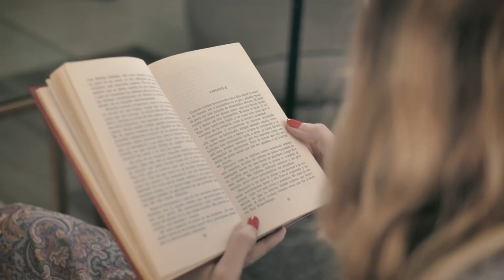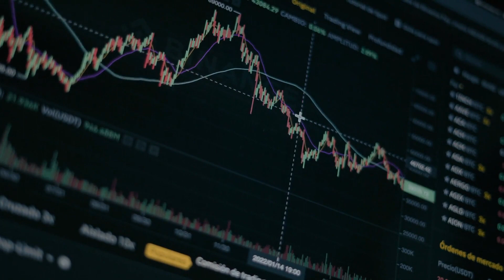Finally Showing You Canada | Knowledge of World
In this enchanting channel, we embark on a captivating journey to explore the wonders of the world, with a special focus on the breathtaking country of Canada. Join us as we uncover the diverse landscapes, magical landmarks, and iconic attractions that have captured the hearts of travelers from all corners of the globe.
From the soaring heights of the CN Tower in Toronto to the majestic beauty of Niagara Falls, and from the rugged wilderness of Banff National Park to the historic charm of Old Quebec City, we'll take you on a virtual tour of Canada's most mesmerizing destinations.
Discover the bustling metropolises of Toronto, Montreal, and Vancouver, each offering a unique blend of culture, history, and modernity. Marvel at the architectural grandeur of Parliament Hill in Ottawa, the heart of Canada's governance. Experience the tranquility of Stanley Park in Vancouver and the artistic haven of Granville Island.
Learn about the rich history, strong economy, and cultural diversity that make Canada a truly unique and beloved nation. Delve into the fascinating facts about Canadian cuisine, languages, and technology leadership.
Our channel aims to share knowledge, promote understanding, and inspire wanderlust for the beauty that our world has to offer. Join us as we celebrate the wonders of Canada and beyond, inviting you to explore, dream, and discover